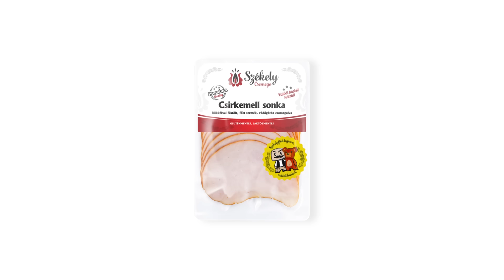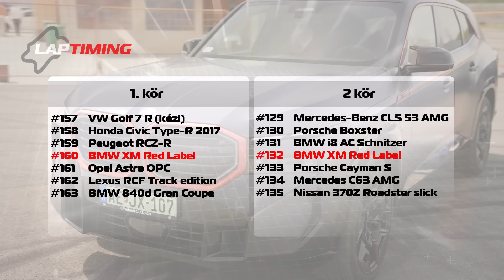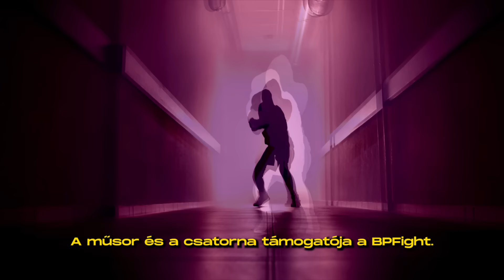Csabi: “EZ BETEG!” - BMW XM "Red Label" (Laptiming Ep. 330.)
A köridőket megtaláljátok fix kommentben.